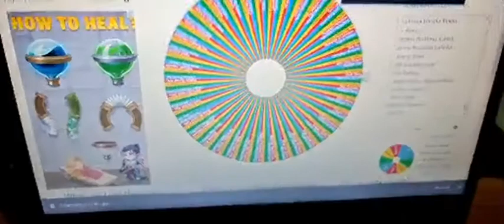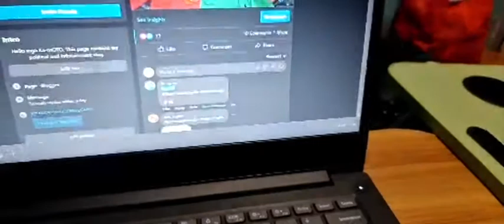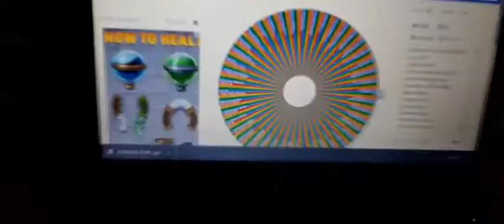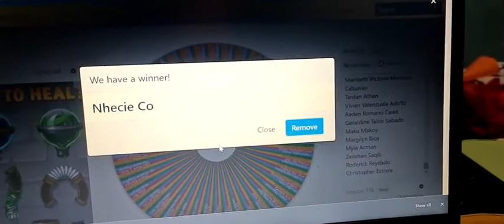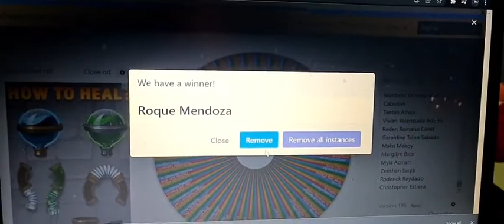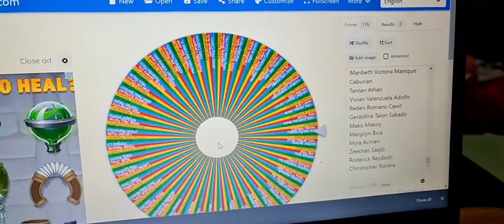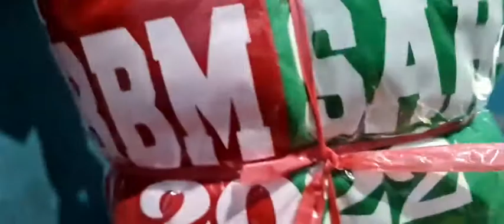BBMSARA HOODIES KAMOTO GIVE AWAY 1ST BATCH | WER2GOPH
Sino kaya ang 1st five lucky winners na makakakuha ng Bbmsara hoodies today😁✌💚❤

(Sa mga mananalo po sagot nyo na po ang shipping fee luzon visayas and mindanao po)